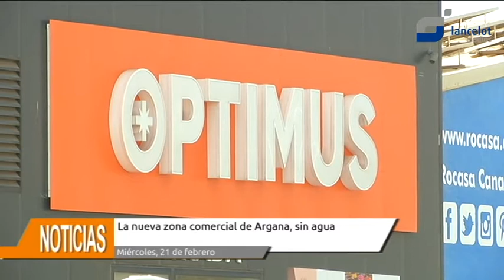La nueva zona “comercial de Argana” sin agua